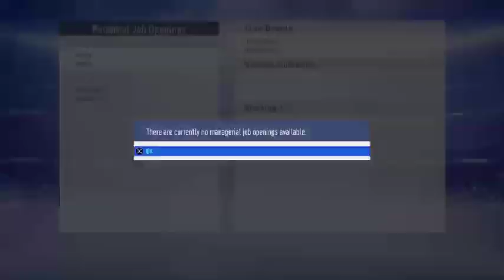Southend RTM Career Mode S2E9: Falling Fast